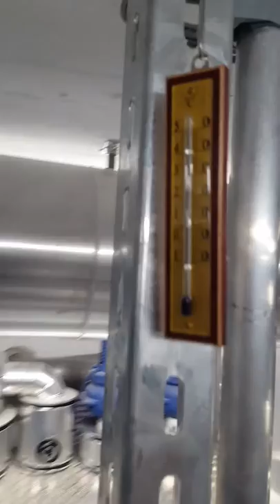fenaco sursee Dampfzentrale neu